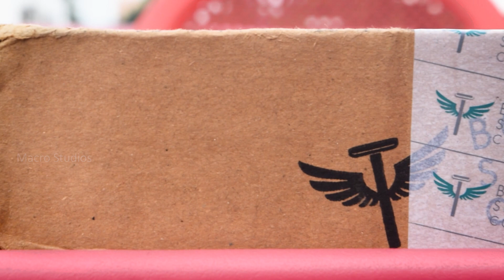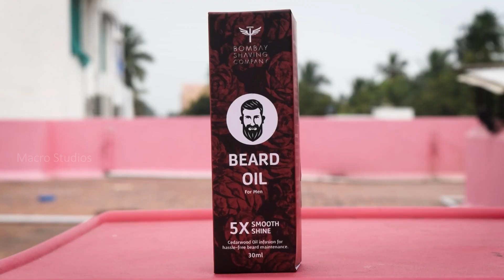Unboxing Brand New Beard Straightner ! | WORTH AH ? WORST AH ?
Check out the review of Beard Straightener.

If you want to buy the Product check the below link